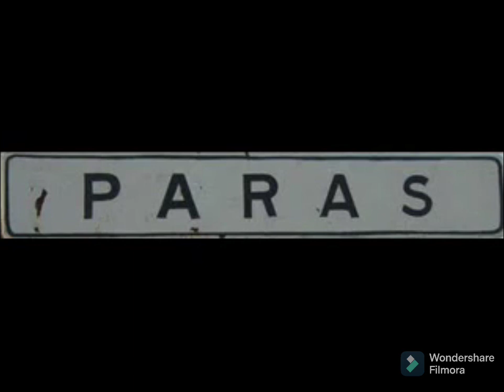Grupo Nocivo Vs Los Herederos De Nuevo Leon - Mix Cumbias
01 saldria dañado
02 me causa dolor
03 tu amigo fiel
04 no voy a caer
05 porque
06 corazon herido
07 quisiera
08 muero por ti
09 ojos verdes
10 oh mi niña